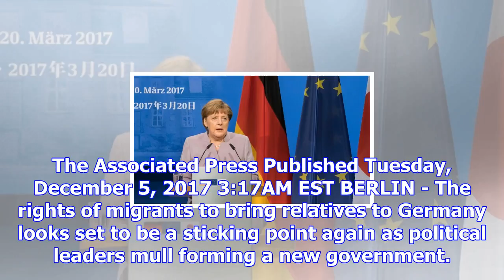Issue of migrants' families a thorn in german government talks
The Associated Press Published Tuesday, December 5, 2017 3:17AM EST BERLIN - The rights of migrants ...